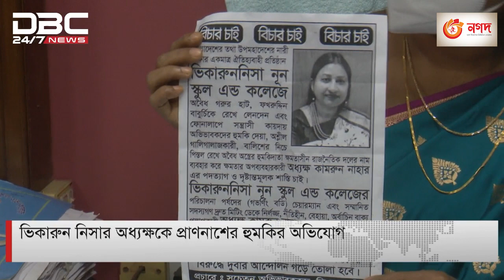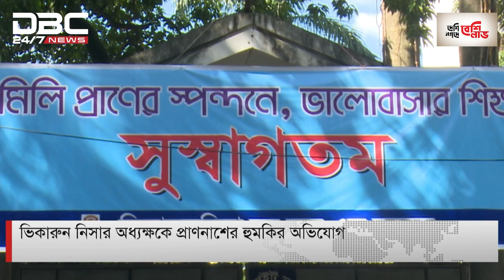ভিকারুননিসার অধ্যক্ষকে হুমকির অভিযোগ